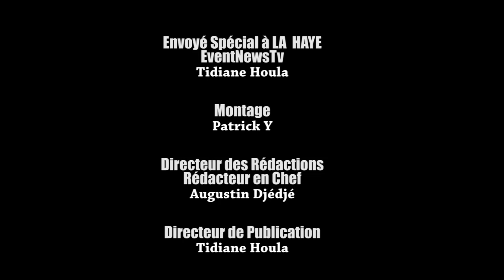CPI / LES RÉACTIONS DES AFRICAINS APRES LE BRILLANT DISCOURS DE BLE GOUDE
Comment les ivoiriens, les panafricanistes et tous ceux qui ont fait le déplacement de la CPI ce jeudi 02 octobre 2014 ont-ils jugé le discours de Blé Goudé à l'audience de confirmation des charges? EVENTNEWSTV leur a tendu son micro avant et après l'audience...